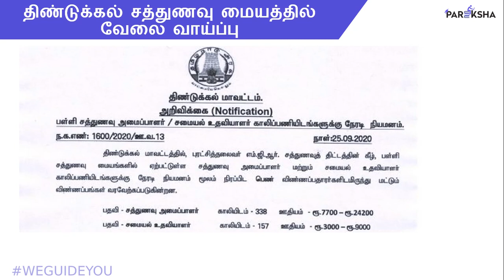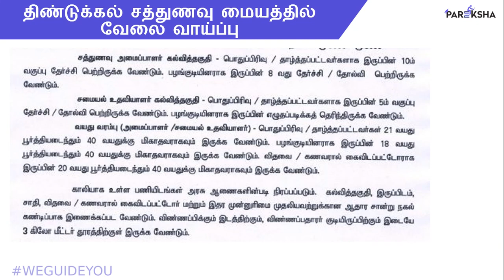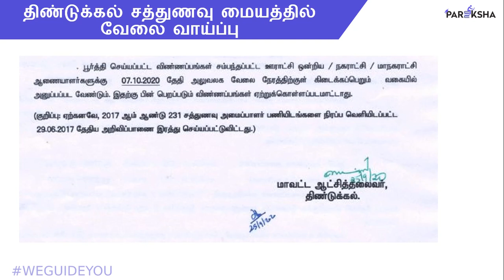சத்துணவு துறை அமைப்பாளர் உதவியாளர் சமையலர் வேலைவாய்ப்பு | Dindigul Sathunavu Amaipalar Vacancy 2020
திண்டுக்கல் அரசு பள்ளி சத்துணவு கூடத்தில் காலியாக உள்ள 495 சத்துணவு உதவியாளர், சத்துணவு அமைப்பாளர் பணியிடங்கள் நிரப்பப்பட உள்ளன.

இந்த பணிகளுக்கு 5th, 10th படித்த விண்ணப்பதாரர்கள் விண்ணபிக்கலாம். விருப்பமும் தகுதியும் உள்ள விண்ணப்பதாரர்கள் 01/10/2020 முதல் 07/10/2020 வரை அஞ்சல் மூலம் விண்ணப்பிக்கலாம்.